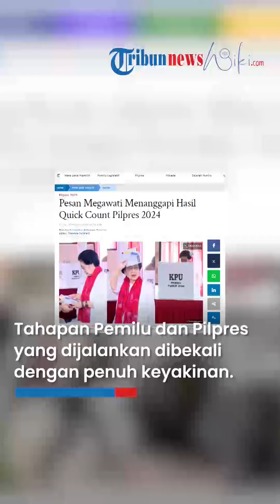Pesan Megawati Menanggapi Hasil Quick Count Pilpres 2024, Sekjen Hasto Akui PDIP Tetap Eksis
TRIBUN-VIDEO.COM - Sekretaris Jenderal DPP PDI Perjuangan (PDIP) Hasto Kristiyanto mengungkapkan pesan Ketua Umum Megawati Soekarnoputri terkait hasil quick count atau hitung cepat pada Pemilu 2024.

Di mana, paslon nomor urut 3, Ganjar Pranowo-Mahfud Md tidak menempati puncak hasil quick count pada perhitungan Pilpres.

Megawati, kata Hasto, mengatakan, bahwa seluruh tahapan Pemilu dan Pilpres yang dijalankan dengan penuh keyakinan.

Hal itu disampaikan Hasto saat ditanya wartawan soal adakah pesan Megawati terkait hasil quick count.

"Bu Mega itu semuanya itu berjalan pada keyakinan, sehingga itu yang kami jalani," kata Hasto saat konferensi pers di Kantor DPP PDIP, Jalan Diponegoro, Menteng, Jakarta, Rabu (14/2/2024).

Hasto juga mengatakan, keyakinan yang disampaikan Megawati untuk membuktikan partai berlambang banteng moncong putih ini terap survive.

Meski, dalam tayangan Film Dirty Vote ditunjukan kepada Ganjar-Mahfud dan PDIP.

"Kami dengan dukungan rakyat tetap eksis," jelas Hasto.

Diketahui, beberapa lembaga survei nasional telah memunculkan hasil hitung cepat atau quick count atas pemilihan presiden (pilpres) 2024.

Satu di antara lembaga yang mengeluarkan hasil quick count tersebut yakni Litbang Kompas.

Peneliti Litbang Kompas Yohan Wahyu menyampaikan hasil hitung cepat atau quick count berdasarkan data yang diperoleh.

Hasil sementara menunjukan perolehan suara pasangan calon presiden Prabowo Subianto dan calon wakil presiden Gibran Rakabuming Raka mengungguli dua pasangan calon lainnya.

“Pasangan nomor urut 1 Anies-Muhaimin memeroleh 22,70 persen, nomor urut 2 Prabowo-Gibran 59,89 persen, nomor urut 3 Ganjar-Mahfud 17,35 persen jadi sudah hampir 50 persen sample TPS masuk,” kata Yohan.

Artikel ini telah tayang di Tribunnews.com dengan judul Pesan Megawati Menanggapi Hasil Quick Count Pilpres 2024,